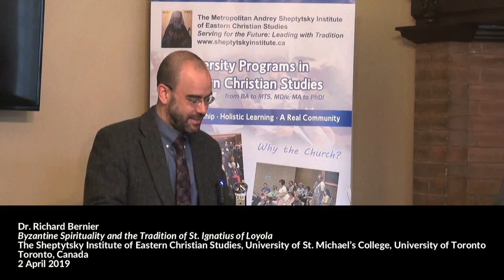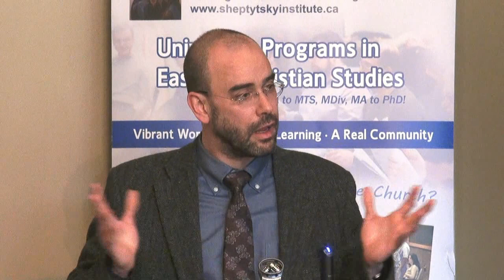Byzantine Spirituality and the Tradition of St. Ignatius of Loyola, Richard Bernier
Full presentation by Dr. Richard Bernier "Byzantine Spirituality and the Tradition of St. Ignatius of Loyola," The Sheptytsky Institute of Eastern Christian Studies, University of St. Michael’s College, University of Toronto, Toronto, Canada, 2 April 2019.